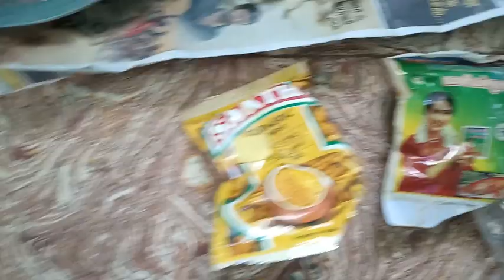Nethili Meen Karuvaattu Kulambu preparation நெத்திலி மீன் கருவாட்டு குழம்பு செய்வது எப்படி